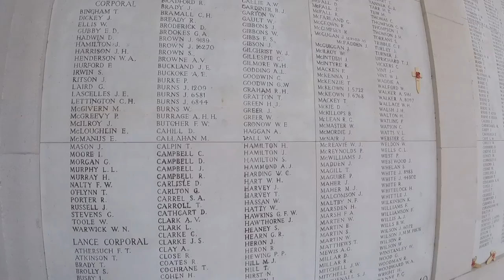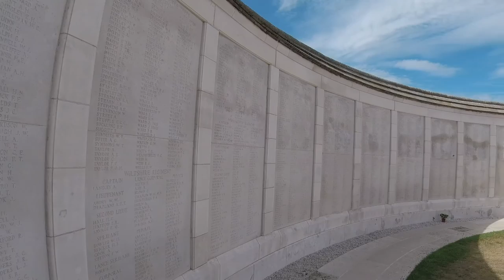Cycling to Bruges (Brugge), Ieper (Ypres) and the Menin Gate., On to Tyne Cot Cemetry (passendale)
Best Cycle ride in Belgium. Zeebrugge to Brugge to Ieper (Ypres), then on to Tyne Cot cemetery at Passendaele. A great bike ride, but a very moving event. We witnessed the nightly ceremony of the Last Post at The Menin Gate.